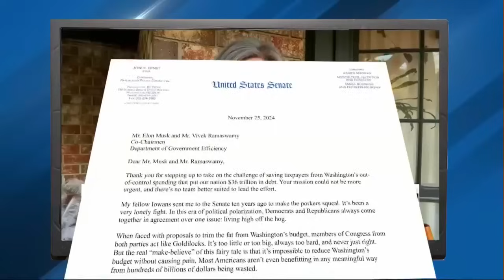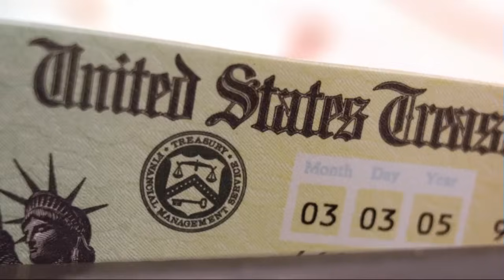Sen. Joni Ernst and experts weigh in on Trump's plan to make government more efficient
As President-elect Donald Trump prepares to take office, he is enlisting the help of two of his wealthiest supporters, Elon Musk and Vivek Ramaswamy, to spearhead efforts to slash the federal budget. They're set to lead the Department of Government Efficiency, or DOGE. Meanwhile, Iowa Senator Joni Ernst is leading the charge on Capitol Hill.

In a recent op-ed in The Wall Street Journal, Musk and Ramaswamy outlined their plan to cut trillions from the federal budget by reducing legislation and laying off government workers deemed unnecessary. Senator Ernst, who is heading the Senate caucus working with the duo, expressed her enthusiasm for the opportunity.